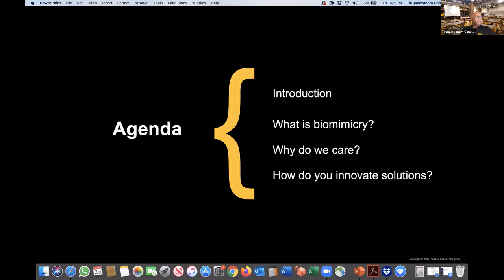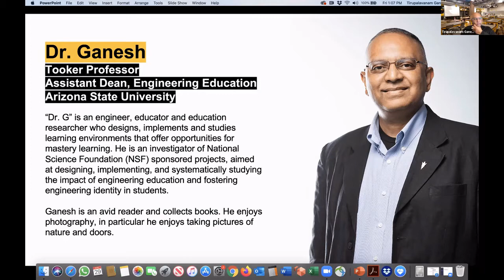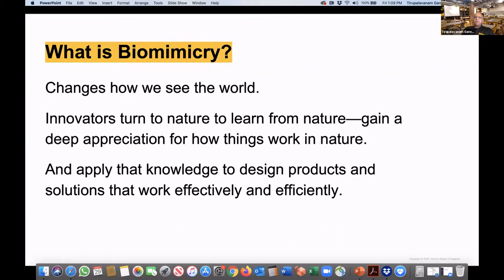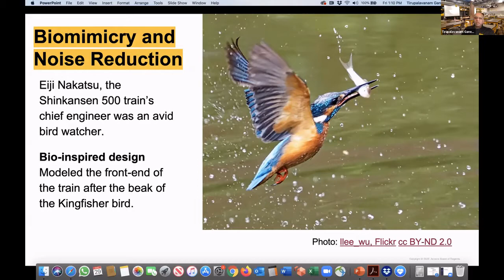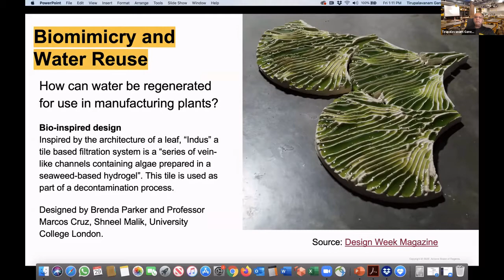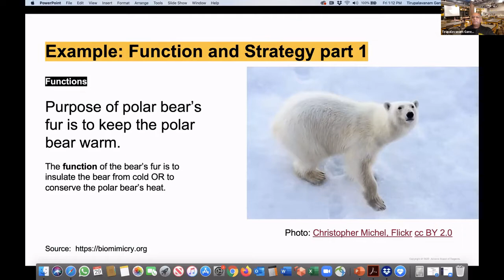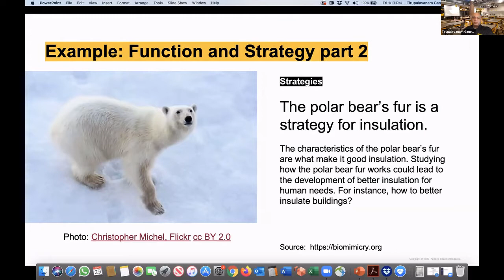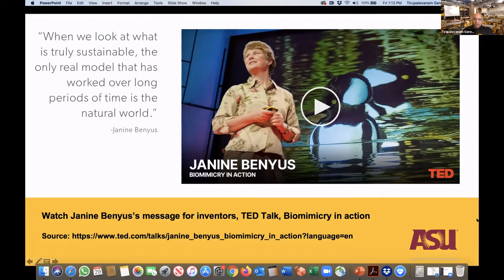Zoom in on Science - Dr. Ganesh, Biomimicry